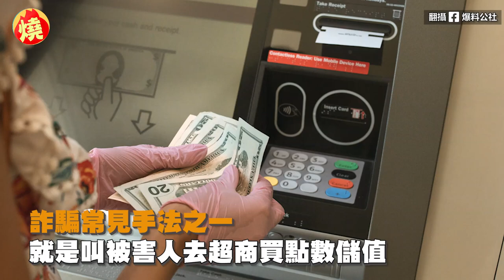對方有30億！印尼女網戀「一周就想結婚」 匯60萬遭阻還喊：拜拜求來的－全民話燒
隨著網路聊天興盛方便，不少戀愛詐騙也變得層出不窮，讓渴望愛情的民眾上當後，心甘情願地將身上財產匯給詐騙集團，新北市警局蘆洲分局於2月24日時，接獲銀行通報有印尼女子疑似遭到詐騙，並堅持要借錢匯款給「印尼大老闆」，讓警方極力相勸，而女子則堅稱是拜拜求來的姻緣，絕不可能是詐騙集團。